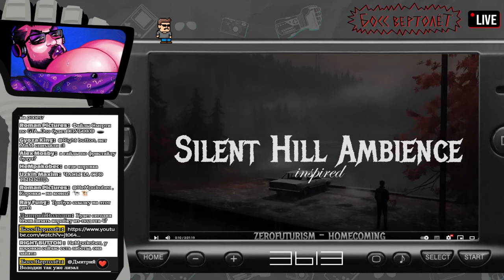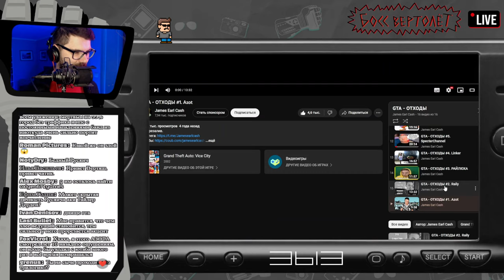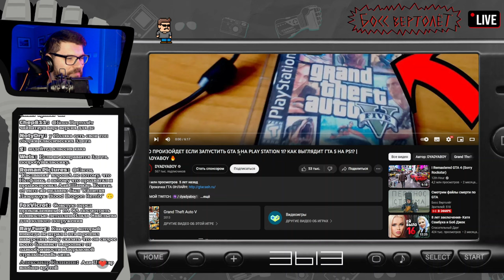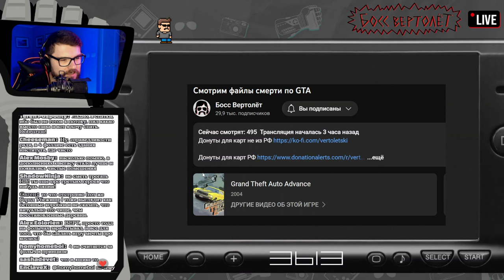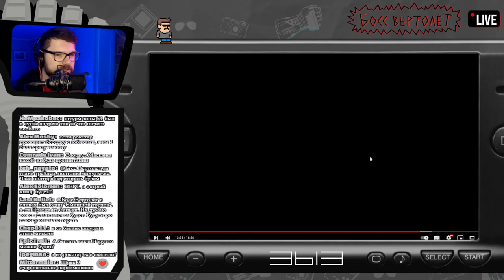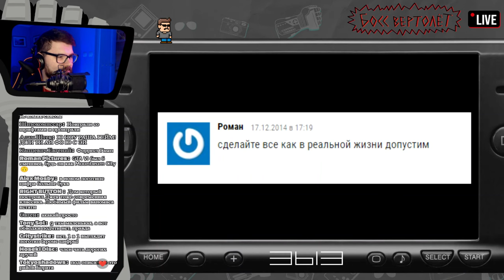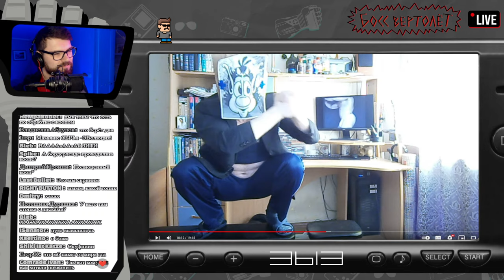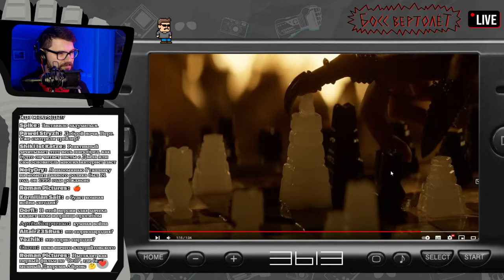Вертолёт смотрит файлы смерти по GTA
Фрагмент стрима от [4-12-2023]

Вертолёт смотрит файлы смерти по серии игр GTA. Первые 5 частей "GTA отходов" от Джеймса Эрла Кэша, в том числе про Реактивного ГТАшника и его тормосянский комп. А также экспертное мнение о дебютном трейлере GTA VI

Вертолёт в эфире! Это канал для перезаливов стримов Вертолёта. Тут записи стримов с канала Гендерфлюидный вертосексуал и Босс вертолёт. Обычно я стримлю видеорепортажи с дисков Игромании — Видеоманию. Там Антон Ловгинов, Александр Кузьменко и Раффа рассказывают нам совершенно потрясающие вещи об игровой индустрии нулевых. Также здесь уважают файлы смерти, это обскурные, странные и\или забытые видео из интернета нулевых и десятых годов.

ГДЕ СМОТРЕТЬ СТРИМЫ И ИХ ЗАПИСИ

Стримы проходят на канале @helicopterboss обычно раз в неделю в субботу\воскресенье, но иногда бывают подрубы и в будние дни. Стримы с канала удаляются, потом я через некоторое время заливают их сюда без фрагментов с музыкой.

Полные записи выходят в телеграм канале Stream Storage, это самый быстрый перезаливщик на Диком западе

Ну и не стоит забывать про Хайлайтера. Он старательно вырезает самые вкусные моменты и заливает их на свой канал @helisexualhighlights183

ССЫЛКИ